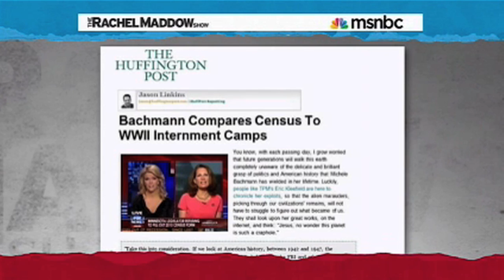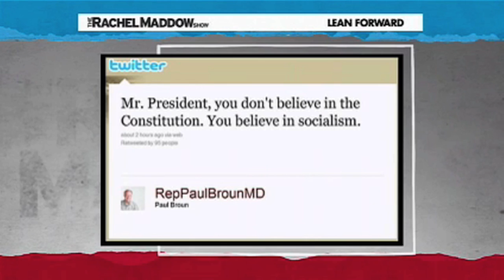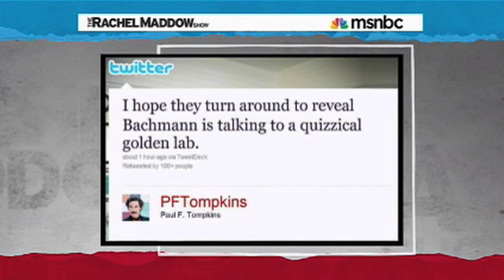Rachel Maddow Rips CNN for Airing Tea Party's State of the Union Response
Rachel Maddow tears apart CNN for treating the Tea Party's response to the SOTU as legitimate.